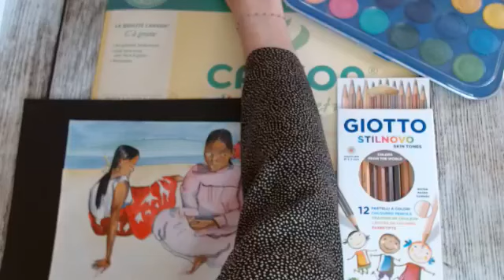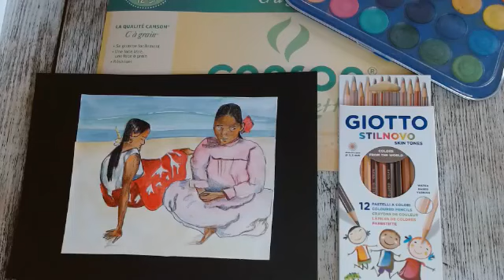Comment dessiner les « Femmes de Tahiti à la manière de Paul Gauguin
Pour voyager un peu, nous vous proposons de participez à cet atelier créatif gratuit, animé par Zoé, sur le thème des « Femmes de Tahiti » à la manière de Paul Gauguin. Il s’agit de reproduire ce thème à l’aide du pas à pas disponible sur Canson.com et de le colorer avec des crayons de couleur. Choix des couleurs, placement de la lumière, mélange des techniques aquarelle et crayon, superposition de teintes seront au rendez-vous de ce nouvel atelier.
Durée du cours : 1 heure

Zoé s'est servie du matériel suivant :
- Une pochette de papier dessin Canson « C » à Grain
- Crayons de couleur Giotto Stilnovo (dont les Skin Tones : idéal pour les tons de peau)
- Pastilles d’aquarelle Giotto Acquarelli
- Feutres acryliques Lyra Graduate Mark All
- Matériel complémentaire : crayon de papier, feutre fin noir et gomme